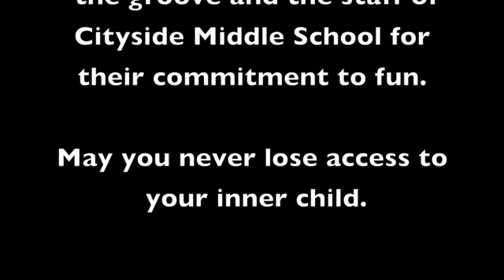Zeeland schools snow day lip dub